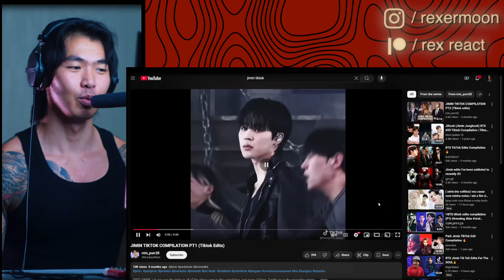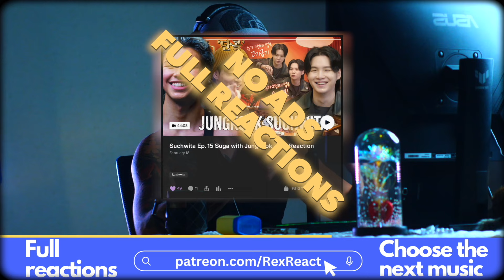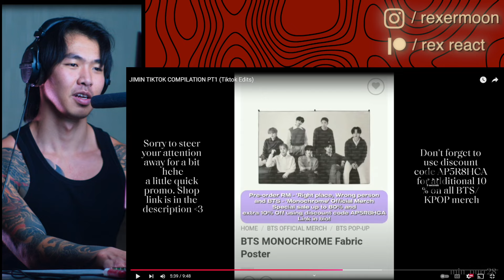Athlete React to Jimin Hottest TikToks